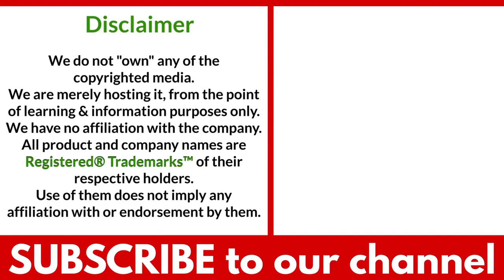Volleyball Serving Tips For Beginners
How to serve in volleyball for beginners?
Today we will be talking about some amazing volleyball serving tips that you dreamers can use to enhance your game.
We will teach you volleyball serving tips for beginners.
Volleyball is a team sport that is played between two teams of 6 players.
The main objective of a volleyball game is to send the volleyball over the net to hit the ground on the opponent's team's side of the court.
While the opponent team counters by trying to prevent the ball from being hit on the ground on their side of the court.

We will encourage you to watch the complete video until the end to understand complete details about how to play the Volleyball game and how to serve in a volleyball game?
But if you like to jump directly to a specific topic simply TAP on the Timestamps to watch that particular topic.
Timestamps.
Understand your strength. 0:12
Use the magic spot. 0:30
Avoid foot violation while serving. 0:56
Point your feet. 1:24
Take your opponents out of the system. 1:45
Move forward. 2:18
Don’t forget to shift gears. 2:38